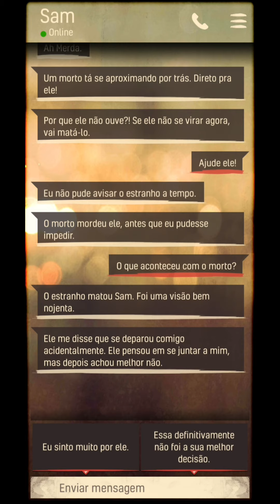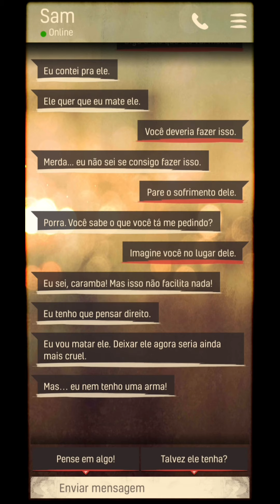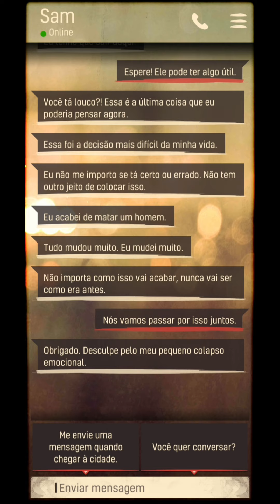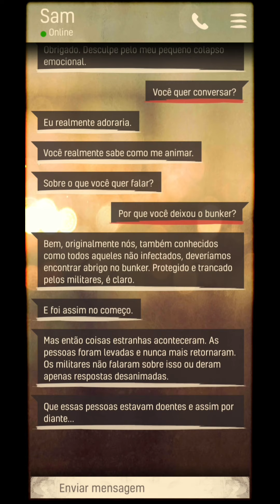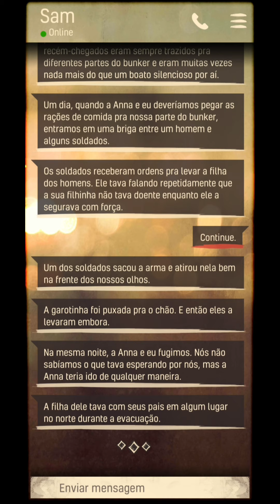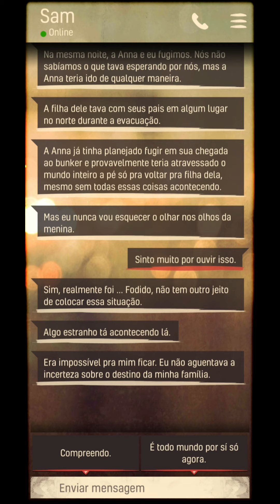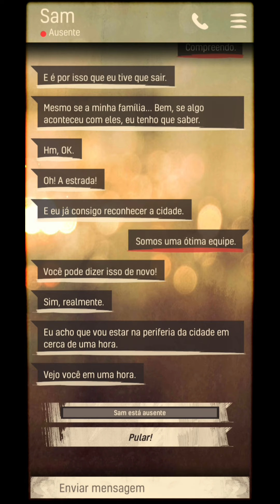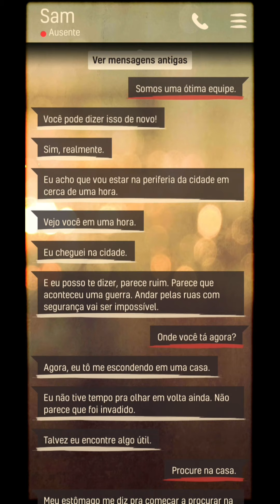Dead city: O estranho e o bunker #05